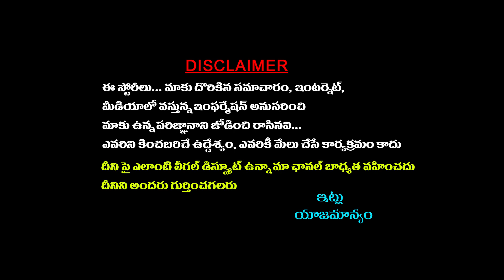శ్రియ ఆ సినిమాలో ఎలా నటించింది.. Actress Shriya Saran Latest news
watch:శ్రియ ఆ సినిమాలో ఎలా నటించింది.. Actress Shriya Saran Latest news |   @sreenitv
Sreeni TV is a Web Channel Mainly Focus On Telugu Politics (Telangana & Andhra Pradesh) And Entertainment ( Celebrity Interviews, Movie Reviews, Latest Film Updates, Movie Promotional Interviews, Movie Events, Short Films, Funny Spoofs, Web Series). All Political Leaders Interviews, Political Updates, Political News, All Trending Topics, Viral Videos and lot more.